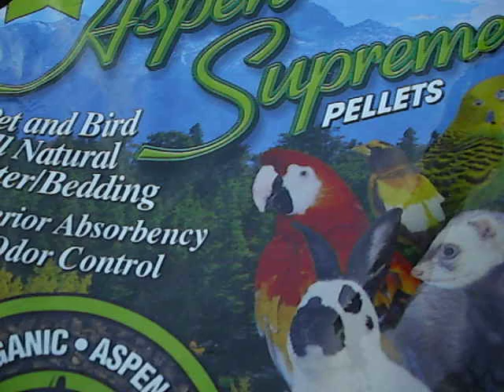PET BEDING (CRITTER CARE) (ASPEN SUPREME PELLETS) (ASPEN) (WHITE PINE) (STRAW PELLET) (CORN COB)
THE LIST OF MY FAV- BEDDING I LIKE IS # 1 ASPEN SUPREME PELLETS # 2 CRITTER CARE # 3 CORN COB # 4 WHITE PINE # 5 THIS ONE IS RARE HARTZ STRAW PELLET